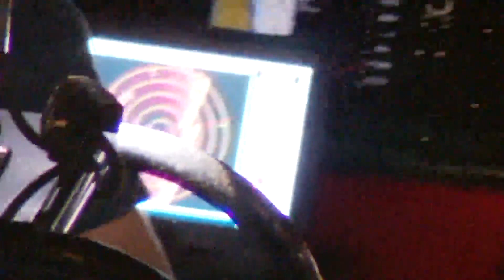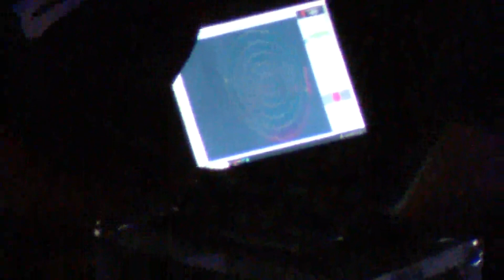RAW VIDEO: Anacostia river search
Crews search the Anacostia River below the Frederick Douglass Bridge after a report of a car that went into the water. Three bodies were recovered early Friday.